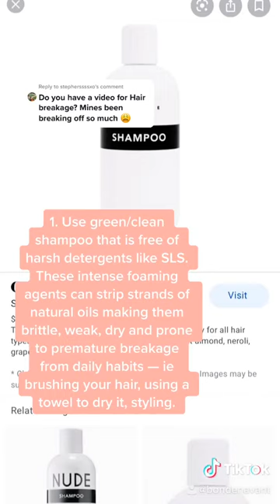3 ways that helped me prevent hair breakage